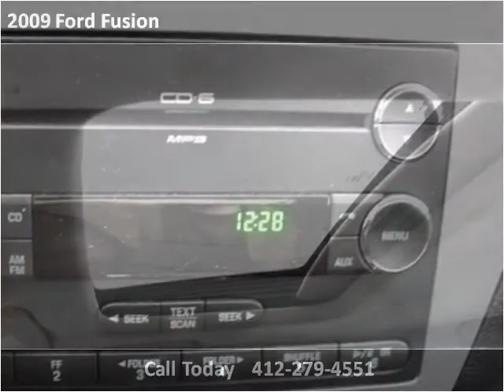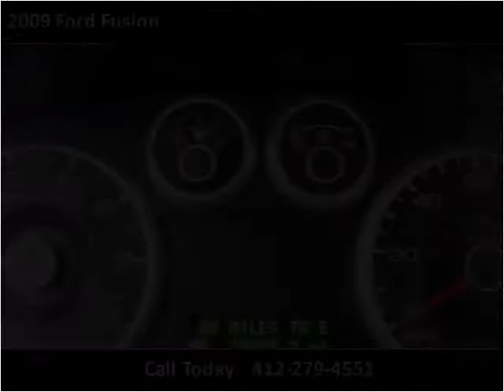2009 Ford Fusion Used Cars Pittsburg PA